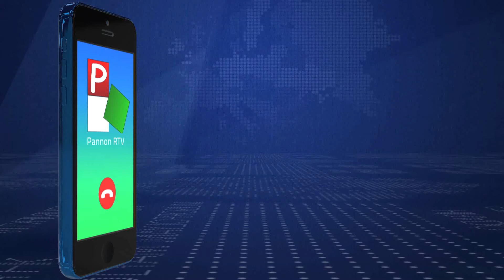2022.07.09. - Meleg nappalokat, hűs éjszakákat jósolnak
Néhány kellemes nyári nap következik, majd ismét melegszik az idő és a jövő hét végére ismét kánikulára van kilátás.